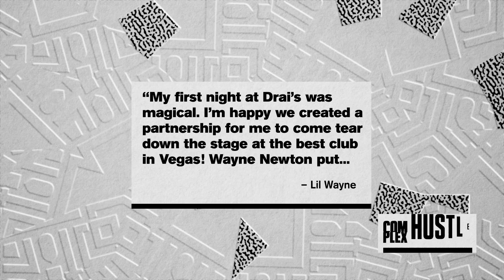Lil Wayne Is Planning A Vegas Takeover With New Residency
Here’s why Lil Wayne’s new residency at Drai’s Nightclub in Las Vegas is a smart business move for both parties involved.